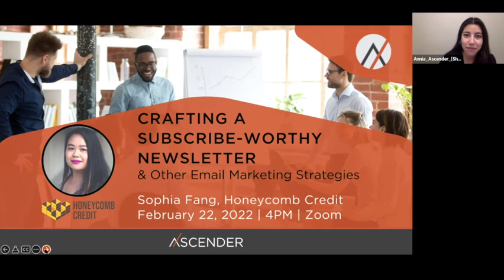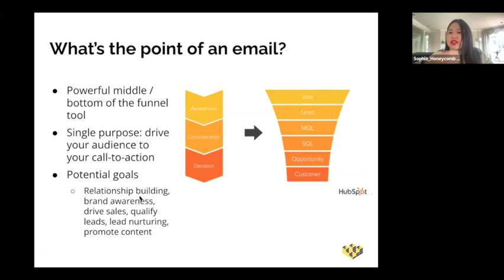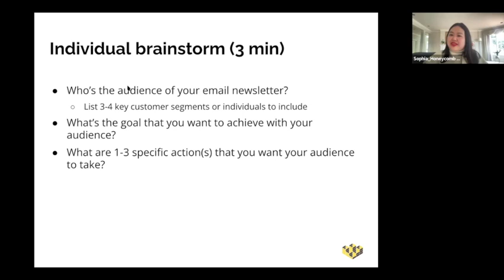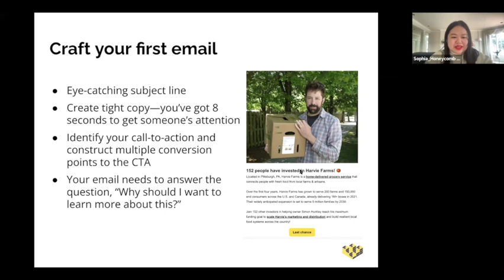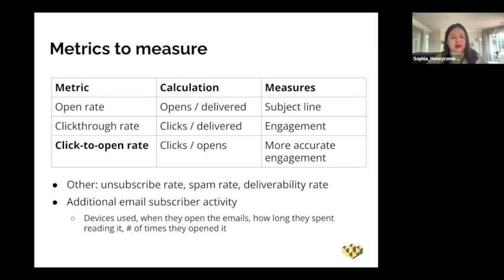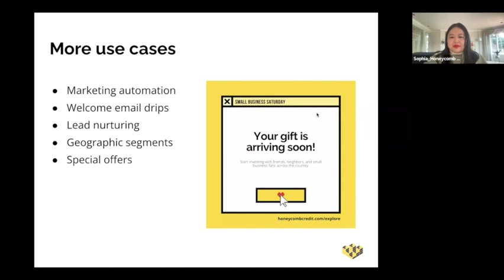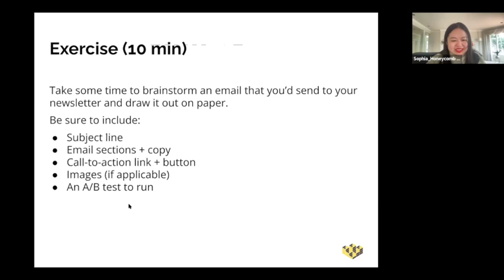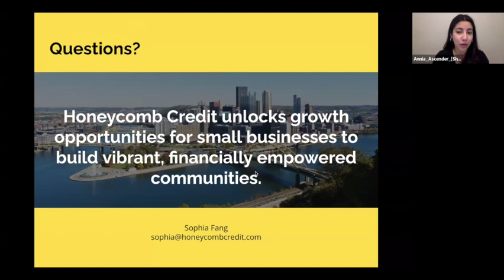Crafting a Subscribe-Worthy Newsletter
Email marketing can be used to showcase your products & services, share updates with your friends & fans, pass along sales & promotions, and so much more. But, if they don't get opened and go directly from the INBOX to TRASH, then your message is wasted along with your time and hard work.

This interactive workshop will help you create email marketing content that your audience looks forward to opening. Our featured facilitator, Sophia Fang, Head of Marketing at Honeycomb Credit, first walks us through different types of email marketing and the various platforms you can use to create and send your marketing materials. Then, using examples and activities, she covers the components & sections of an effective newsletter and helps you draft a template for a future email campaign. Sophia also explores best practices for creating a content calendar (so your emails actually get completed & sent) and metrics to help you track your marketing performance.